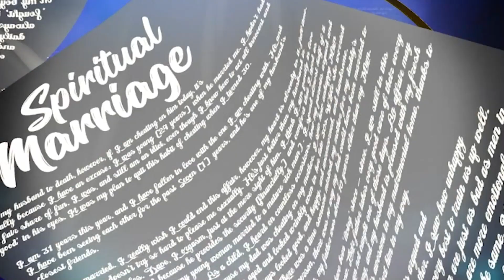Confessions: How would you react if your sister confessed to having fantasies about you? 😳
Confessions: How would you react if your sister confessed to having fantasies about you? 😳 Join us for a thought-provoking discussion as we delve into complex emotions and navigate sensitive boundaries. Let's explore this intriguing confession together.